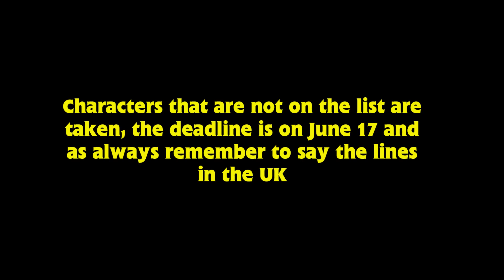Austin Anthony's Birthday Redub Announcement 2020 (Cast Filled)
Watch all the way before picking a role

Percy: Taken
Terence: Taken
Edward: Taken
Thomas: Taken
The Fat Controller: Taken
Percy’s Driver: Taken